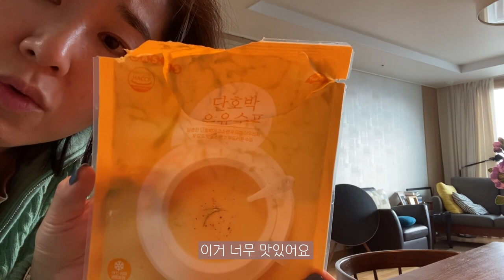영상찍기 전날 [가벼운 몸]을 위한 패션유튜버의 Vlog. 이렇게 브이로그 찍는거 맞아요?? With 퍼스트에이드 풋사과 리셋쥬스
🍏배사임당X퍼스트에이드 풋사과 리셋주스 바로가기

🍏배사임당X리셋주스 "딱 이틀만" 할인 행사를 진행한다고 합니다.
 *11월 17일 부터 11월 19일 23시까지 할인 적용되어요

안녕하세요. 배사에요❤️
오늘은 클렌즈쥬스로 시작하는 브이로그 영상을 찍어보았어요.
셀카가 좀 어색해서 배꽃님들 보시기 어떠실지 모르겠어요.
가끔씩 연습해서 다음에는 좀 더 자연스럽게 찾아올게요.
그럼 오늘도 함께 해주셔서 감사합니다!!

[착장 정보]
04:33 등원룩 : 초록색니트[시엔느], 미키티[예전 프롬도트], 청바지[3cut],  시계[까르띠에]
10:46 상담룩: 자켓 [별밭]